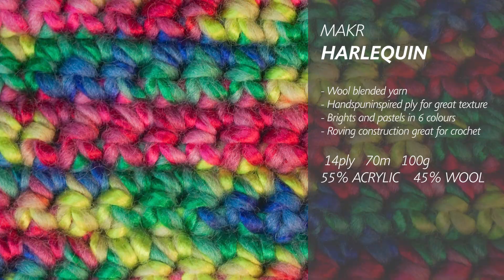Introducing Makr Harlequin Yarn | Lincraft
Harlequin is our stunning 55% Acrylic 45% Wool handspun-inspired yarn!
The subtle changes in the ply of the yarn add texture and charm to any project.
Available in bright and pastel colour mixes, this yarn is super fun to work with.
Weight: 100g.
Knitting Needle Size: 5.50 mm. Crochet Hook Size: 6.00 mm.
Meterage: Approximately 70m.
Knitting Tension: (10cm x 10cm) 22 sts x 30 rows.
Crochet Tension: (10cm x 10cm) 16 dc x 19 rows.

Check our website for free projects & patterns and inspiration.